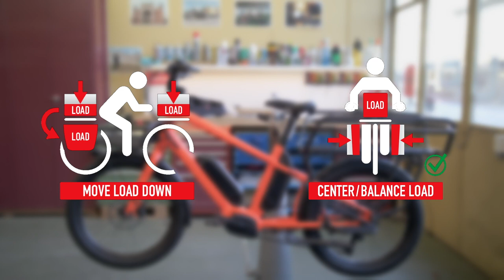Benno Bikes, BOOST E 10D CX, das Etility Bike Schweizerdeutsch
Produktinforamtion zu:
- Boost E 10D CX
- Utility Front Tray
- Wheel Guard Set
- Rack Pad
- Mini Sideloder Set
- Dual Kickstand Havy Duty
- Trailer Adapter
- Thule Yepp Kindersitz Maxi Easy Fit
- Hige Rail Plus
- Flat Rail Plus
- Half Rail Plus
- XXL Trunk Bag
- Front Tray Bag